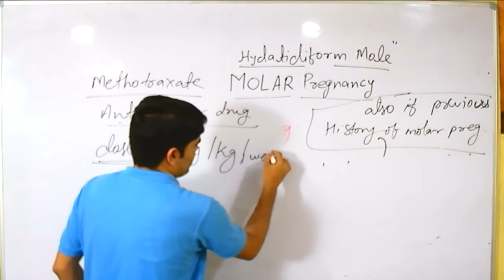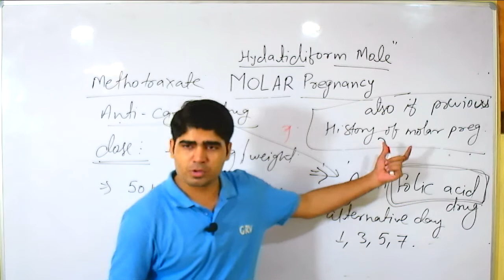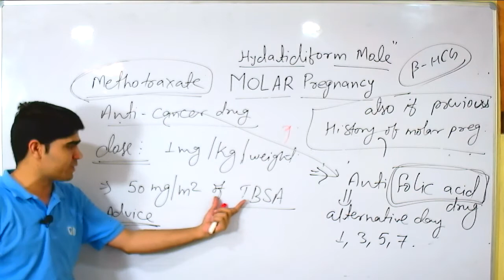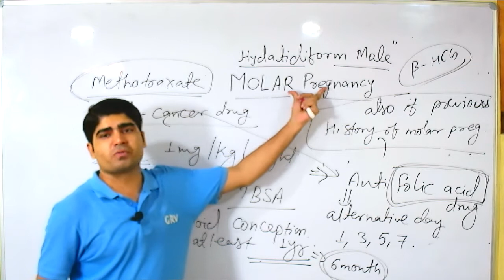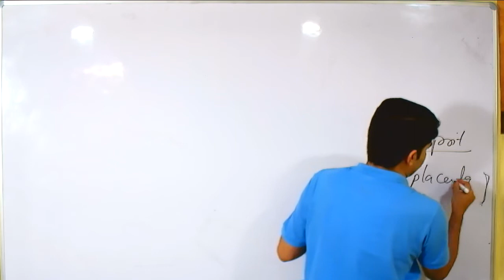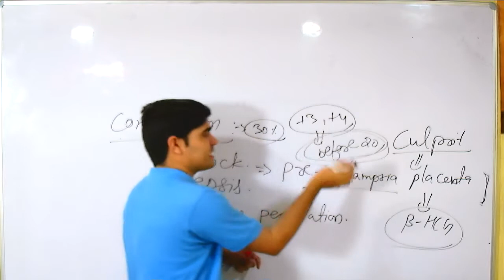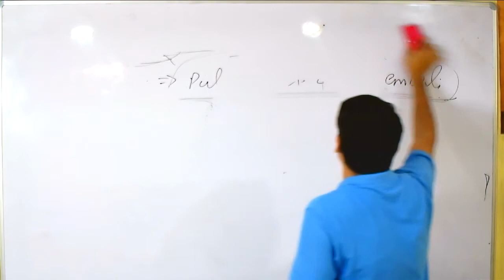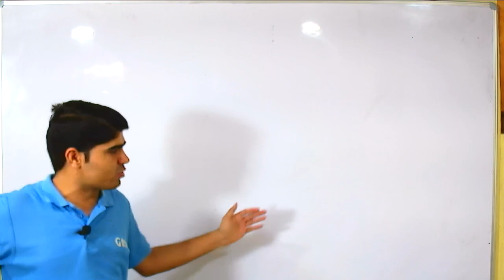29 molar pregnancy -2